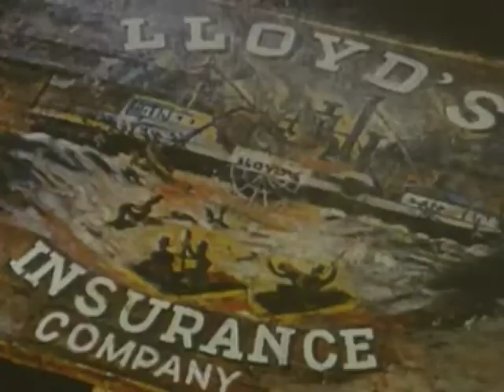Николай Караченцов, Павел Смеян - Месть (из к/ф "Трест, который лопнул", 1982)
Текст песни — Наум Олев.
В кадре Регимантас Адомайтис и Николай Караченцов.
Инструментальный ансамбль — ВИА "Фестиваль".
Гитара — Вадим Голутвин.
Аранжировка — Вадим Голутвин.